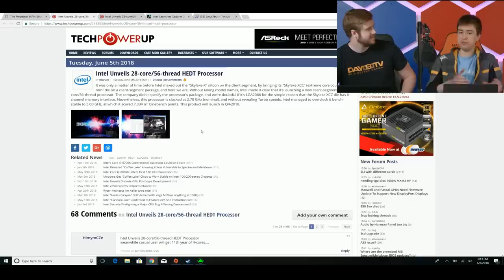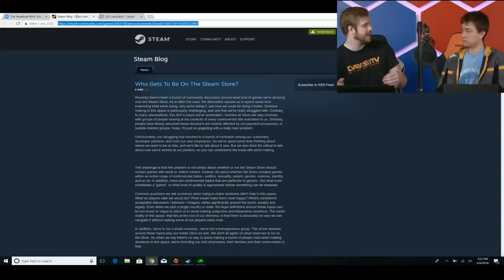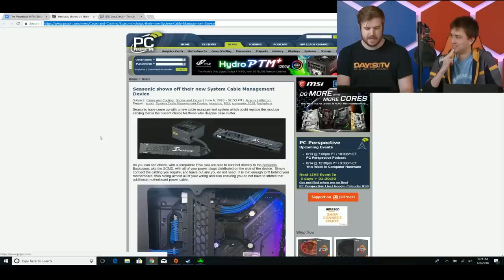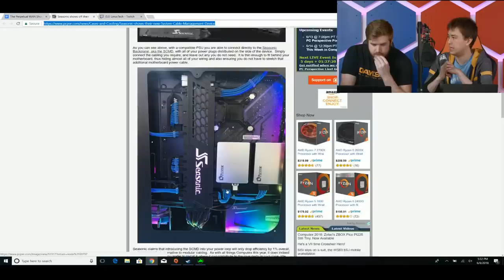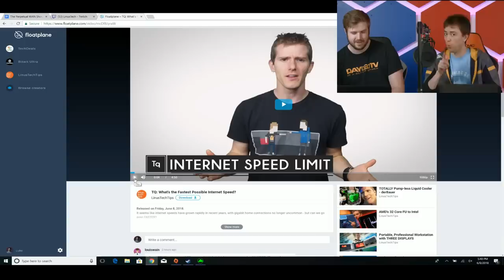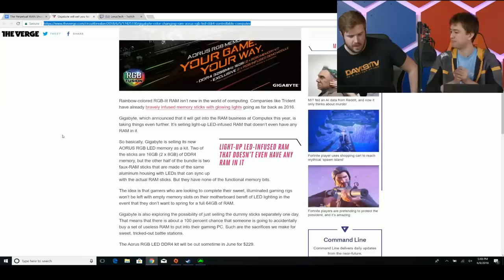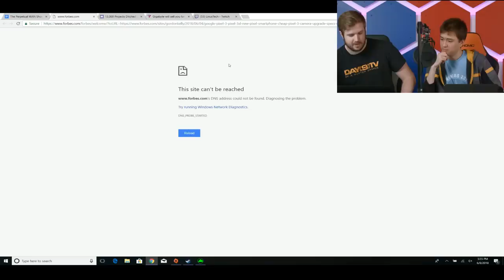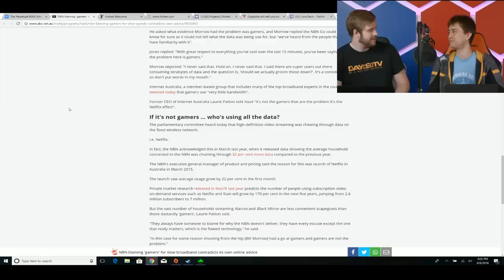New CPUs From Intel *and* AMD - WAN Show June 6 2018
Timestamps courtesy of JJMC89.

00:03:45 - Intel's 28 core, 56 thread processor
00:07:30 - Threadripper 2
00:11:30 - Steam policy update
00:19:05 - Seasonic's new System Cable Management Device
00:24:50 - Sponsor: Squarespace
00:26:38 - Sponsor: Freshbooks
00:27:40 - LTX18
00:30:52 - Floatplane
00:34:27 - AMD's 7nm GPU
00:37:20 - Gigabyte's fake RAM
00:40:40 - 150,000 GitHub projects moved to GitLab
00:45:51 - Pixel 3 leaks
00:49:45 - NBN CEO blamed gamers for slow internet
00:55:20 - Organic carbon molecules found on Mars
00:57:31 - Amazon return policy abusers sentenced to nearly 6 years in prison